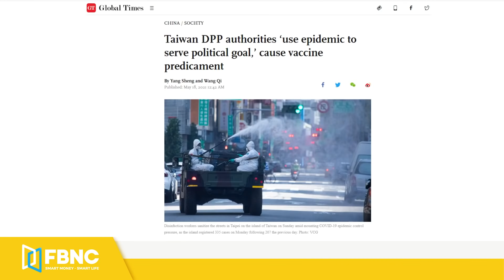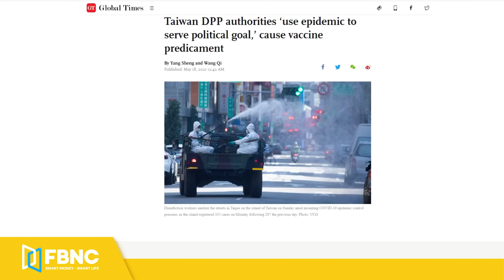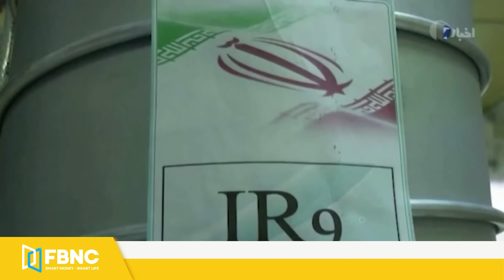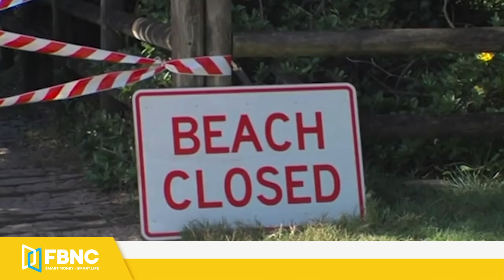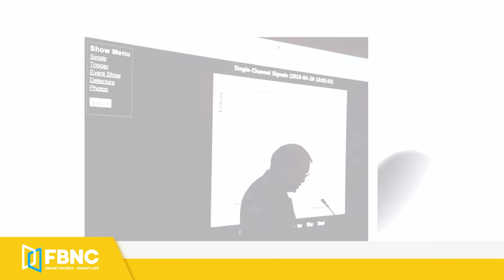Tin quốc tế 19/5, Đài Loan vừa “oằn mình” chống dịch, vừa đối đầu chiến đấu cơ Trung Quốc | FBNC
Tin quốc tế 19/5, Đài Loan vừa “oằn mình” chống dịch, vừa đối đầu chiến đấu cơ Trung Quốc
ĐÁM CHÁY LỚN BAO TRÙM GIÀN KHOAN KHÍ ĐỐT CỦA ISRAEL
 ĐÀI LOAN VỪA “OẰN MÌNH” CHỐNG DỊCH, VỪA ĐỐI ĐẦU CHIẾN ĐẤU CƠ TRUNG QUỐC
 BÁO TRUNG QUỐC ĐẢ KÍCH ĐẢNG CỦA BÀ THÁI ANH VĂN KHI ĐÀI LOAN TÁI BÙNG PHÁT DỊCH “CUỘC TẬP TRẬN CHUNG MỸ - NHẬT - PHÁP GIÚP ĐẢM BẢO SỰ ỔN ĐỊNH KHU VỰC”
 ÚC LẦN ĐẦU TRIỂN KHAI TIÊM KÍCH F-35 DIỄN TẬP NÉM BOM QUY MÔ LỚN
LIÊN HỢP QUỐC HOÃN CUỘC BỎ PHIẾU CẤM VẬN VŨ KHÍ MYANMAR
TT BIDEN LO SỢ VỀ CUỘC CHIẾN LƯỠNG ĐẢNG NẾU KHÔI PHỤC THỎA THUẬN HẠT NHÂN
CỰU TỔNG THỐNG TRUMP ĐÃ SẴN SÀNG TRỞ LẠI “ĐƯỜNG ĐUA” TRANH CỬ?
TỔNG THỐNG MỸ LẦN ĐẦU CAM KẾT CHIA SẺ 80 TRIỆU LIỀU VẮC-XIN CHO CÁC NƯỚC NƯỚC SÔNG AMAZON DÂNG CAO, GÂY LŨ LỤT ĐE DỌA 400.000 NGƯỜI BRAZIL
NGƯỜI ĐÀN ÔNG BỊ CÁ MẬP CẮN TỬ VONG Ở ÚC
PHÁT HIỆN CỦA TRUNG QUỐC ĐẢO LỘN HIỂU BIẾT CỦA NHÂN LOẠI VỀ THIÊN HÀ